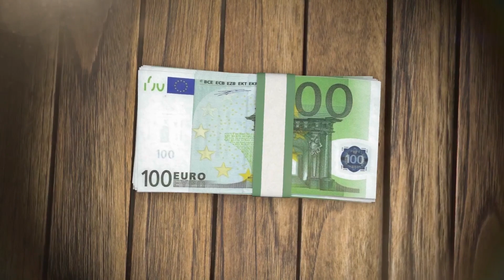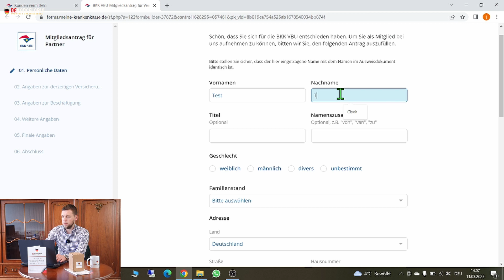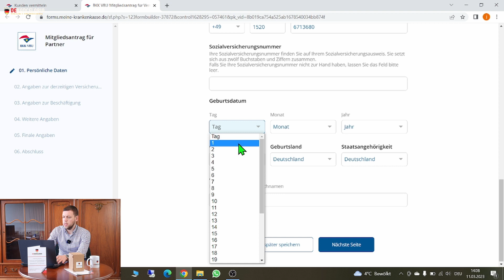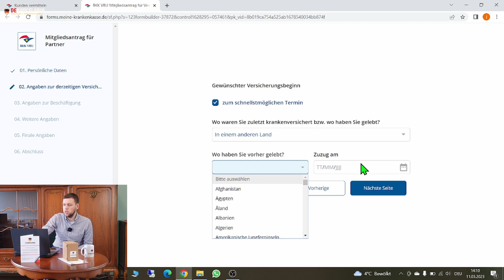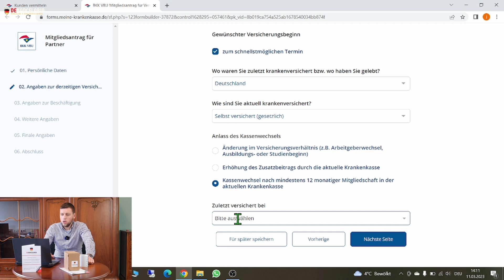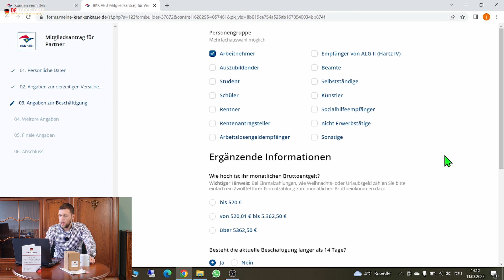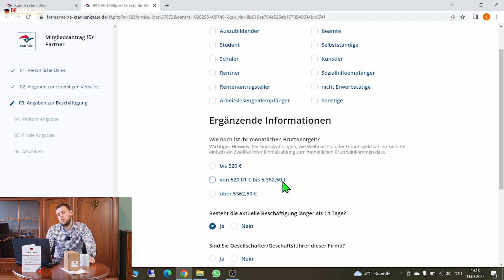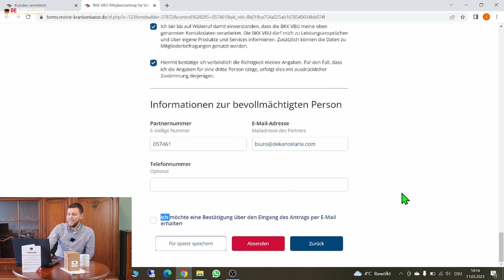62# Denawigator - Jak zmienić bezpłatnie kasę chorych w Niemczech? Np. z AOK na lepszą? W roku 2023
Wystaw niemiecki rachunek po polsku ↓↓↓

⬇⬇ Pakiety o których mówię w nagraniu znajdziesz tutaj: ⬇⬇

Business Class. 1 Godzina __ (pakiet podstawowy)

Business Class. 2 Godziny __ (pakiet intensywny)

Business Class. 6 miesięcy __ (pakiet Individual)

Czytałeś już moją książkę? Możesz kupić ją w promocji w formie Ebook'a:
"Jak wzbogacić się mieszkając w Niemczech?"
Przygotowałem dla Ciebie rabat w wysokości 20%

Wszystkiego dowiesz się w powyższym materiale.
Ciesze się, że jesteś i zapraszam do oglądania :)

Czym jest " Denawigator "
W tej serii znajdziesz co poniedziałek jedno niemieckie słowo ze świata finansów ubezpieczeń, czy podatków, które wytłumaczę Ci w prosty i przyjemny sposób :)

Nie musisz nic robić, tylko zostawić komentarz, łapkę w dół lub górę, jeżeli Ci się podobało no i zasubskrybować kanał, żeby być na bierząco bo już za tydzień kolejna dawka wiedzy.

Krystian Madej
Dekancelaria